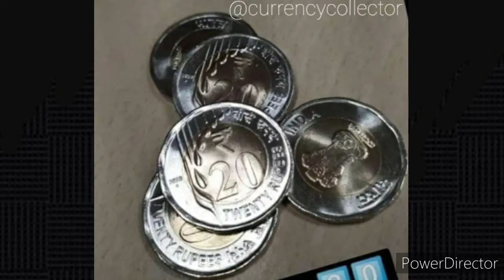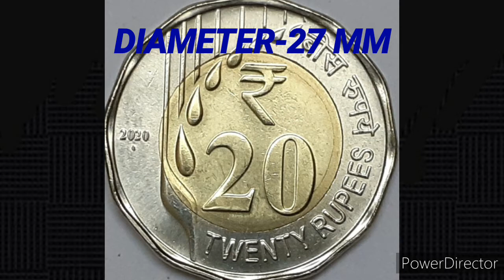20 rs new coin - 20 rs coin full information - kab tak aayega 🤔 - 20 rs coin - Currency collector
20 rs new coin - 20 rs coin full information - kab tak aayega 🤔 - 20 rs coin - Currency collector
Hello guys in these video i have talked about the new 20 rs new coin with full information and its detail too.I have also talked about its feature,design and uniqueness too.And the main thing that is when this coin will come in the market.already many collectors have bought it already.
I hope you enjoy the video then please like the video and also if you are new then please subscribe us too.and please hit the notification bell to all to get our latest uploads to you first.

TOPICS COVERED:-

1.20 rs new coin
2.20 rs coin full information
3.kab tak aayega🤔
4.20 rs coin
5.Currency collector

Hello guys, I am a teenager, in these channel I used to provide real and true numismatic information. I used to talk about my hobby and interest which is coin and banknotes collection. I used to talk about every coins and banknotes in details which is very beneficial and I use to give extra information regarding to the coins which you must collect and will more benefit you and give more value of it. Please note that I am not a professional collector, I just give my ideas, opinions and by looking market and other more thing and by that I used to tell all about coins and banknotes.

REGARDS,
         CURRENCY COLLECTOR